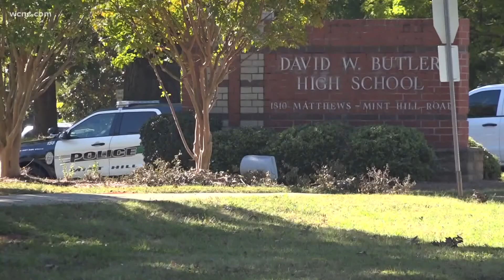CMS seeking solutions to violence in schools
Videos of fights at Charlotte-Mecklenburg Schools have become all too common this school year. Mecklenburg County Sheriff Garry McFadden said it’s a shame.

"When you see these fights now, the person is getting beaten up and everybody is jockeying for a position to film them," McFadden said. "Then after they film it, they want to post about it so everybody knows about it.”

McFadden said that can turn a small incident into something potentially fatal.

"When the person gets shot, they want to know why," McFadden said. "When [you] look at all the comments, and look at all the stuff that they're doing. Guess what, you're just fueling the fire."